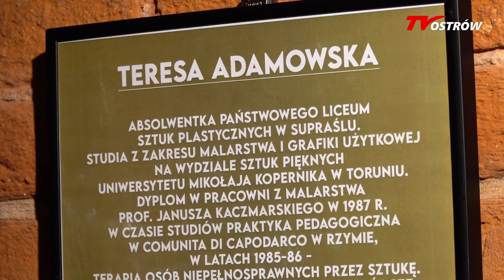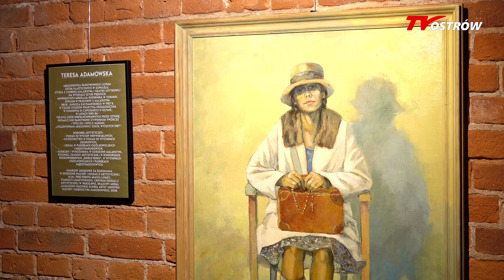Wystawa Teresy Adamowskiej "Spójrz na nią" 2021